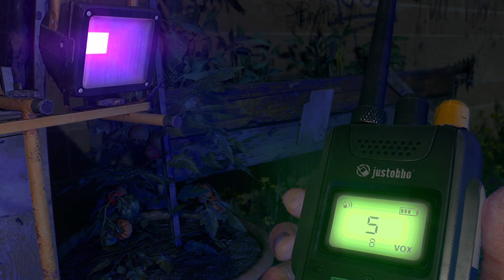Dying Light 2 #14 - O ja Cię ...Hermann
Dying Light2 daje czadu @Lui_Przedstawia